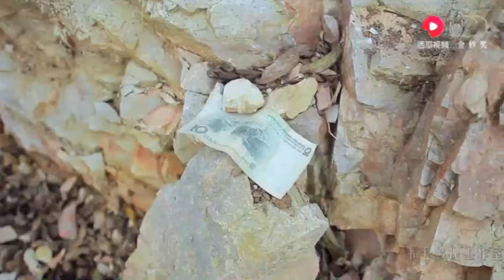小女孩每天问妈妈要10块钱扔掉，妈妈发现后没有责怪，结局暖心 【韦毛影视工作室】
两小伙去结工资回家过年，遭遇老板吓唬，看完想笑又想哭

原创正能量短视频，我们用能量让世界美好一点点！

致力于制作最接地气生活搞笑视频节目、搞笑微电影、搞笑网络剧等等，我用最短的时间解决你最大的压力